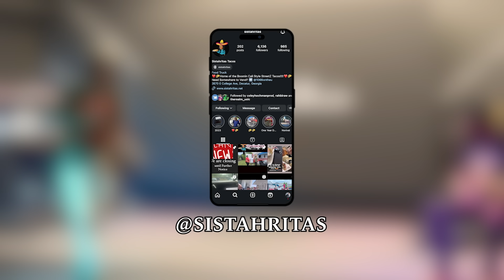THE REALM | Season 2 EPISODE 2 (5 Contestants, 3 Judges 1 Winner)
TUNE IN EVERY WEDNESDAY AT 6:30PM ET

Welcome to The Realm, a show that celebrates independent artists from around the globe who are passionate about their craft and determined to make it big. Zoie's innovative show combines games, challenges, live music, and expert judges to test the artistic abilities of each contestant and discover the NEXT STAR. Join the excitement, vote, engage, and enjoy the talents of these emerging artists.

ARTIST:

MORGAN LETT - (Instagram) @ morgandlmusic_
HASAN GREEN - (Instagram / Youtube) ‪@TheHasanGreen‬
SHANNON BYRD - (Instagram) @ shannonbyrd4
KRYA - (Instagram) @ misskorchak
JOSH WATERS - (Instagram / Youtube) ‪@JoshWatersMusic‬

JUDGES:

JUSTINA VALENTINE - (Instagram/Youtube) ‪@justinavalentine‬
EMMANUEL HUDSON - (Instagram) @ emanhudson  ‪@EPHudson‬
MISS SOPHIA - (Instagram) @ therealmisssophia ‪@misssophia4975‬